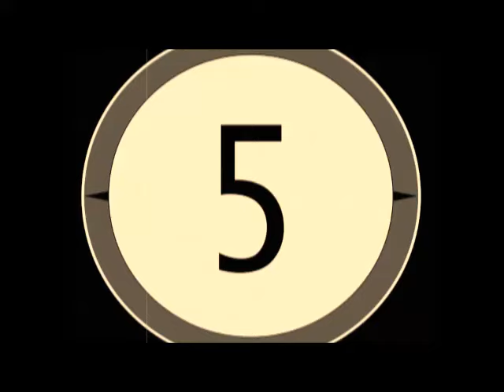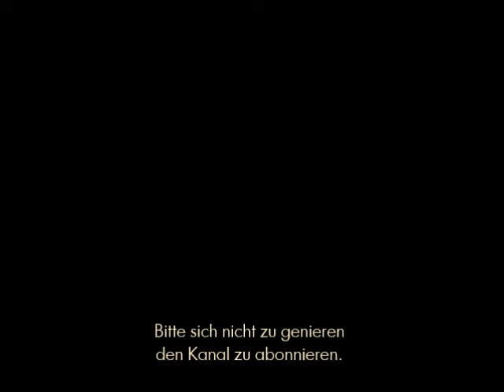Der erste Tarzanschrei (1918) | Gruber & Turnheim live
Im Stummfilm hört dich keiner schreien. Doch man sieht: Elmo Lincoln, der erste (erwachsene) Tarzan-Darsteller interpretierte den Ruf anders als sein berühmter Tonfilm-Kollege Johnny Weissmüller.

Leinwand-Lyriker Ralph Turnheim bietet eine "Zwischenversion" (nicht, weil er den Weissmüller-Ruf nicht könnte...). Am Klavier: Gerhard Gruber.
Live aus den Breitenseer Lichtspielen, Wien (Ton: Reinhard Buchta).

Der ganze Film, mit allen Schreien und in besserer Qualtiät, jetzt auf DVD/Blu-ray